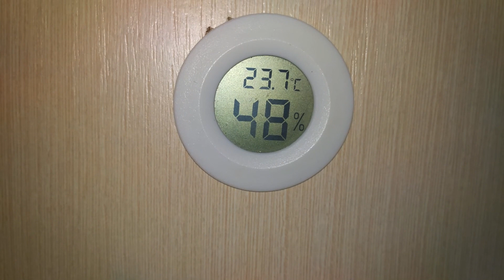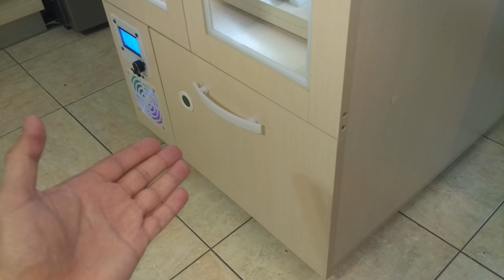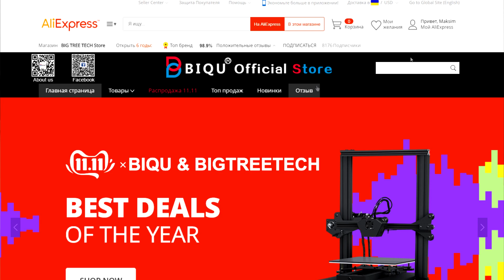ТермоБОКС для 3D Принтера Своими руками, FINAL